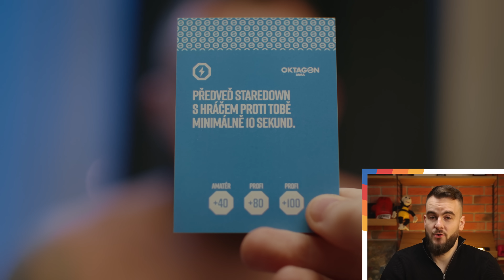Co řekl Xavier Vémolovi? | OKTAGON NEWS EP. 16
Rafael Xavier po své výhře na turnaji OKTAGON 50 doslova vyskočil z klece a vydal se za Karlosem Vémolou. Co si bojovníci řekli?🤔

Pražská O2 arena se 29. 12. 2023 stane místem, kde se bude psát historie. Dojde nejen na všemi očekávanou bitvu Kincl vs. Čepo, ale také k finále evropské MMA ligy mistrů o 300 000 EURO a souboji Vémola vs. Krištofič. Vrcholný turnaj tohoto roku, který si nesmíš nechat ujít. A také skvělý vánoční dárek ve formě absolutního zážitku.
🎄 Daruj zážitek! Vstupenky právě v prodeji